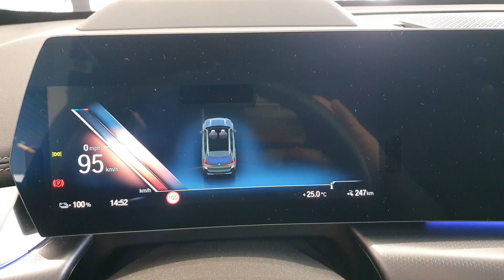BMW iX1 tun signal lamp